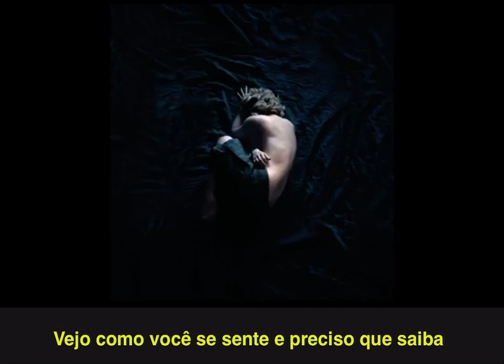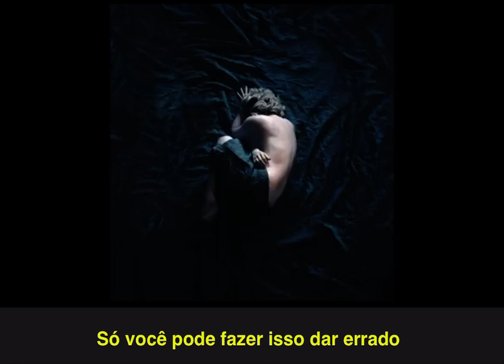Jojo - B.I.D [tradução]